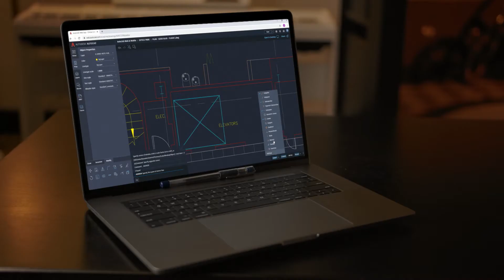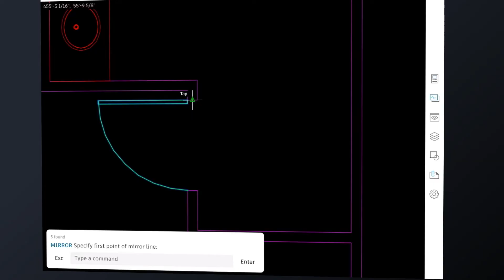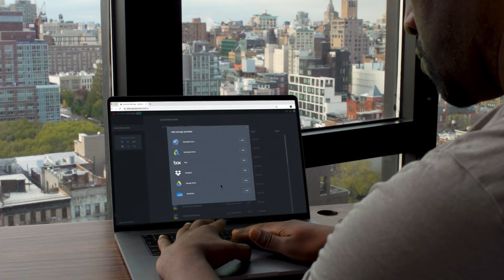AutoCAD 2022 Overview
Seit kurzem steht mit AutoCAD 2022 den Anwendern der CAD-Software die aktuellste Version zur Verfügung. Das Video gibt einen Überblick über die neuen und verbesserten Features & Functions.